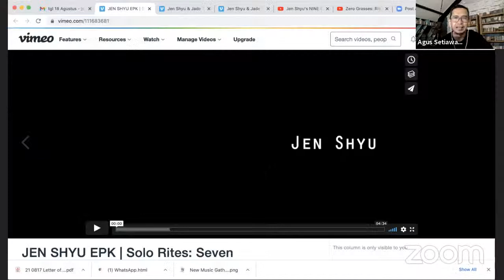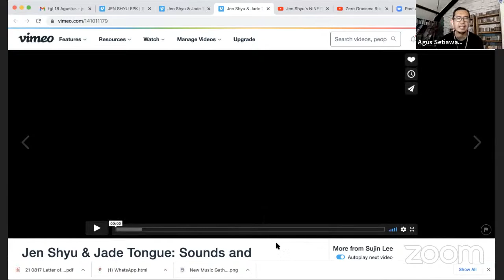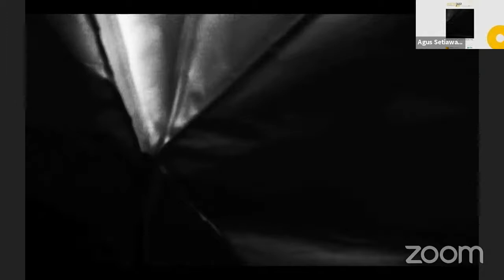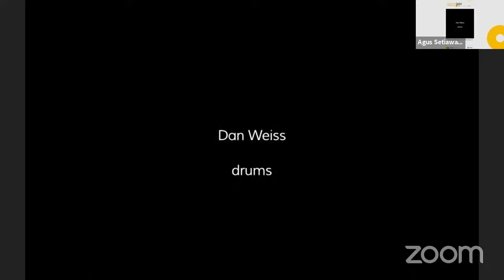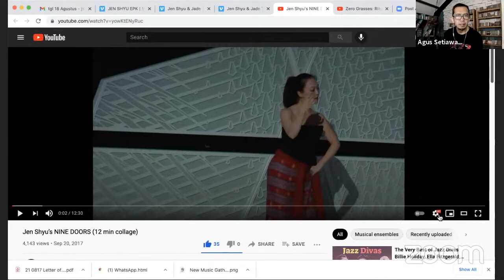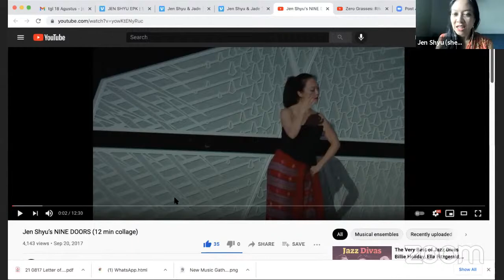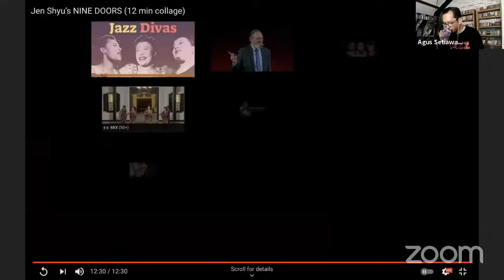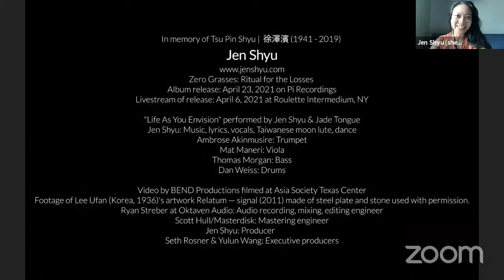WartaJazz Talks #40 with Jen Shyu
Jen Shyu 徐秋雁 (Live dari Minnesotta) @jenshyu

Seorang vokalis, komposer, multi-instrumentalis, penari, dan produser jazz eksperimental Amerika yang memiliki darah East Timor-Taiwan.

Ia memiliki pertautan dengan Indonesia karena proyeknya yang memungkinkan ia mengunjungi berbagai tempat di Indonesia dan tampil diberbagai perhelatan musik. Pernah bekerjasama dengan sineas kondang Garin Nugroho.

Penerima 2019 Guggenheim Fellow, 2019 United States Artists Fellow, 2016 Doris Duke Artist, and was voted 2017 Downbeat Critics Poll Rising Star Female Vocalist ini cukup lancar berbahasa Indonesia .

Simak pembahasan tentang aktifitasnya didunia musik Jazz dan beyond serta skena musik di Amerika plus bagaimana ia menyikapi situasi Pandemi Covid19 bersama Agus Setiawan Basuni dan Aji Wartono - Founder dan Co-Founder dari WartaJazz.com - sebuah ekosistem Jazz di Indonesia.